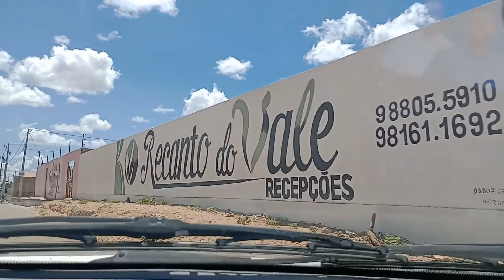COMO EVITAR ENGARRAFAMENTO SAINDO DAS PROXIMIDADES DO DISTRITO INDUSTRIAL.